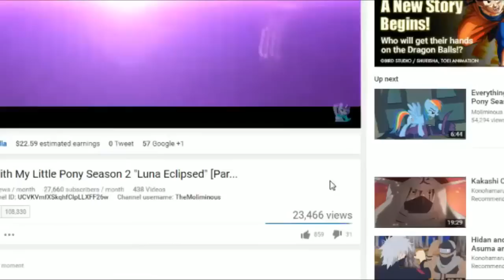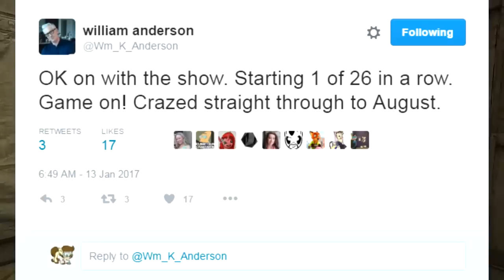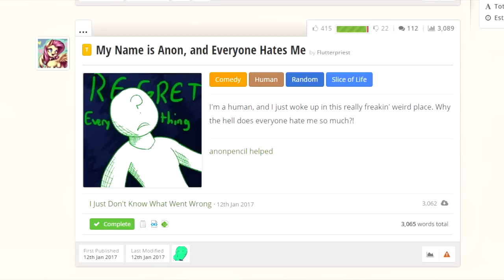MORE MY LITTLE PONY SEASON 7 & EQG NEWS! - NewzPop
♥ -Show More-
Hope you enjoy we have some awesome little info about both Equestria girls, and my little pony!

Azaer
Weykna
Leszek Wykowski

-links-
The Mare From Germaney